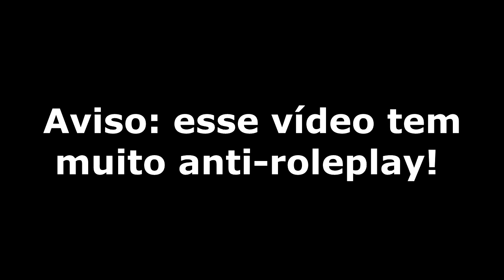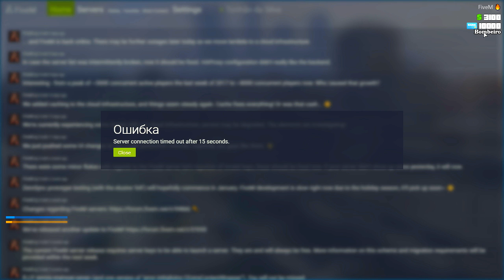GTA 5 RP LIFE BRASIL - SOU BOMBEIRO NAS HORAS VAGAS! - (2ªTEMPORADA EP 10)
META 250 LIKES, BORA?